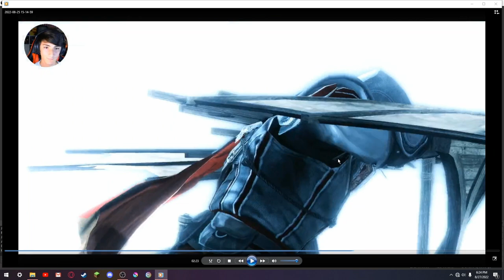Bonus Episode | Assassins creed 2